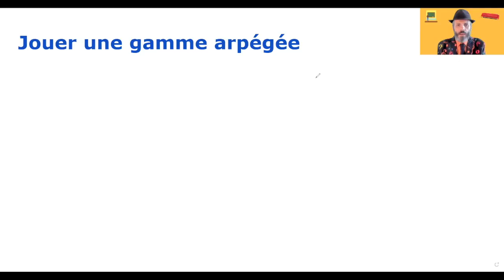Jouer une gamme arpégée - cours d'harmonica OFFERT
Dans cette vidéo, je t'apprends à "jouer une gamme arpégée" : c'est un exercice très simple, qui te demande simplement de connaître les accords issus de la gamme de do majeur.

✔️ Pas de panique, si tu ne connais pas tes accords : je te montre une méthode vraiment très simple, pour les trouver et les retenir.

Cela te permet :
🎵 de gagner en fluidité sur ton instrument
🎵 mieux connaître ton instrument
🎵 d'improviser spontanément de petites mélodies
🎵 de trouver des idées pour débuter une composition

Pour aller plus loin, découvre une méthode révolutionnaire, qui va te permettre d'improviser librement sur ton instrument, même si tu débutes, grâce à une méthode facile à comprendre et à appliquer sur ton instrument, en combinant les 3 types de déplacement de la sauterelle :

🎁 Tu bénéficies d'une REDUCTION EXCEPTIONNELLE, si tu t'y inscris avant dimanche 23h59.